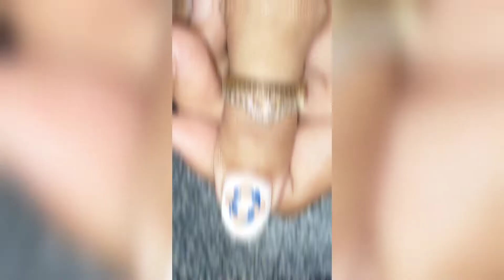10+ EASY & SIMPLE NAILART DESIGN FOR BEGINNERS 💅🎨🪄 YOU MUST TRY IT ❣️